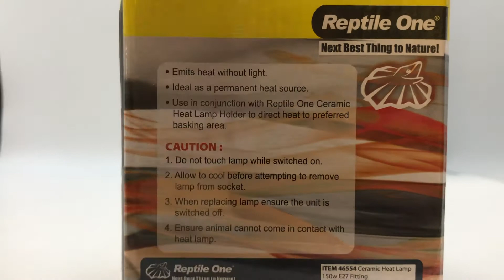Reptile One Ceramic Heat Emitters 150W | Online Pet Supplies | Petco Direct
Reptile One Ceramic Heat Emitter

Tel: TBA